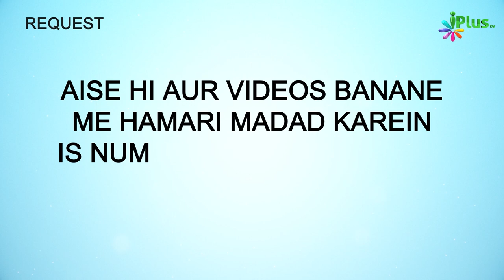Janaze Ki Namaz Ke Taalluq Se Kuch Important Baatein | Nafil Namaz 23 | Shaikh Rashid Hasan Madani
Janaze Ki Namaz Ke Taalluq Se Kuch Important Baatein | Nafil Namaz Ep 23 | Shaikh Rashid Hasan Madani  iPlus TV

UPI : donateilm@icici